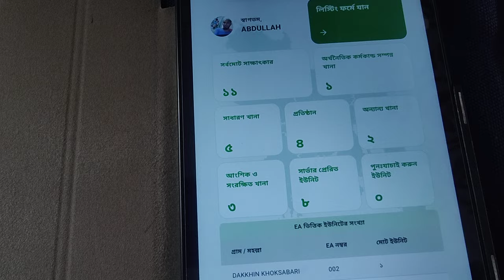অর্থনৈতিক শুমারি ২০২৪ ট্যাবে অন্যান্য খানা যেভাবে কাজ করবেন economic Census tab